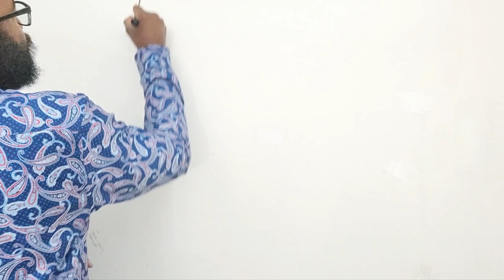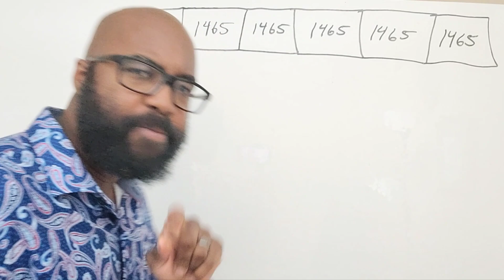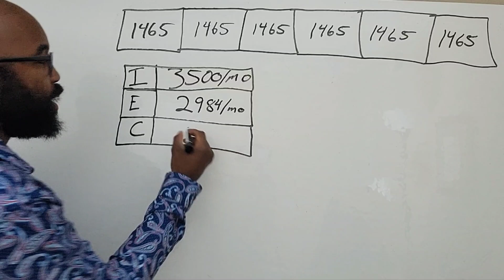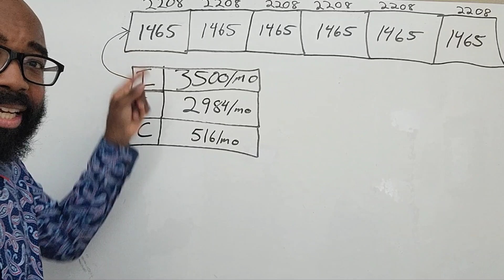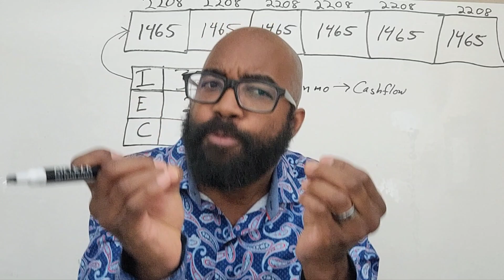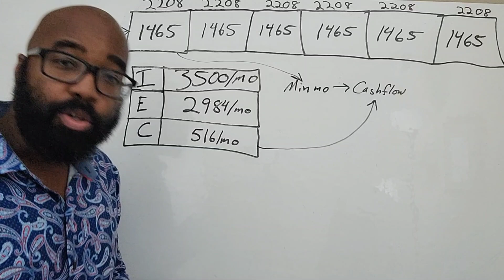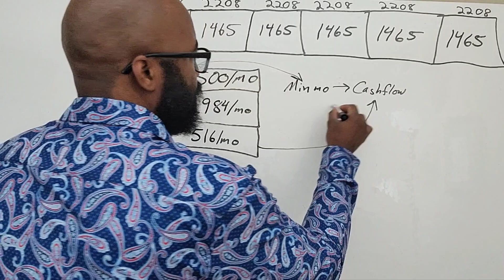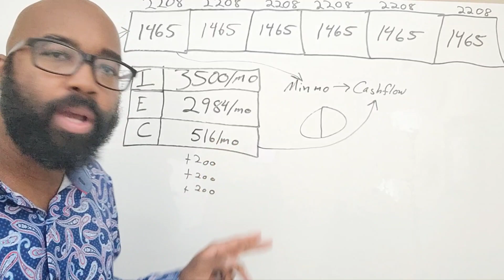Velocity Banking Eliminating Loans and Mortgages With Your Credit Card Like Boom!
Velocity Banking Eliminating Loans and Mortgages With Your Credit Card is as easy as 1 2 3.

Stop Working and Start CREATING!

***Check Out The New Velocity Banking Class***
velocity-university.mn.co

Live Stream to over 40 accounts at one time

Business and Investing Links

Velocity Banking Videos

- Business Credit and Velocity Banking Go
Great Together
- Velocity Banking: Optimum Credit Performance

Credit Assistance
- Need a visual Velocity Banking Book
- Need help building personal credit